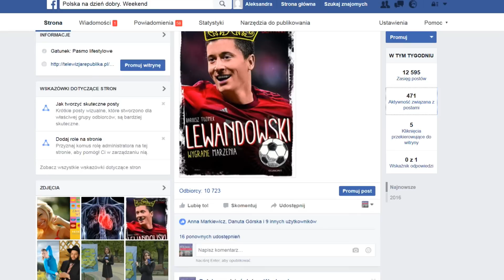Telewizja Republika - POLSKA NA DZIEŃ DOBRY. WEEKEND - Łukasz Krok